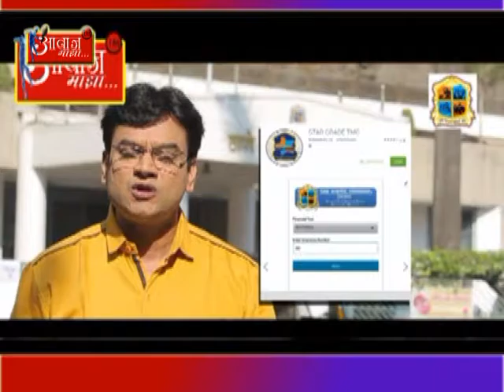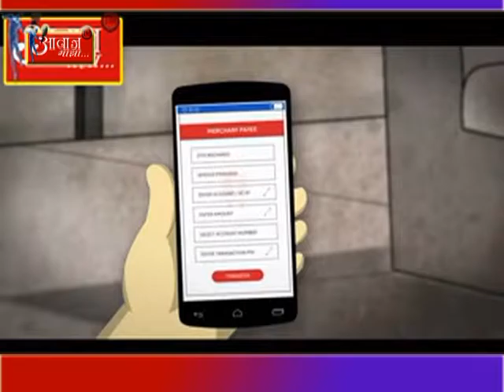Aawaj Majha 7 1 2017